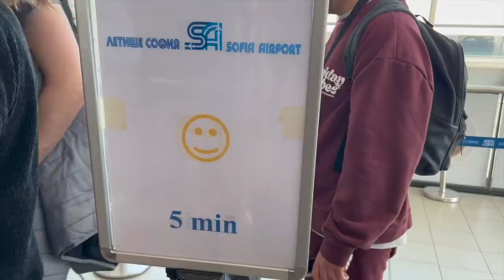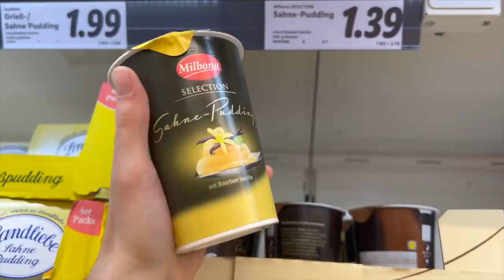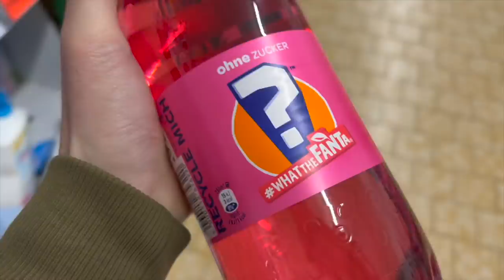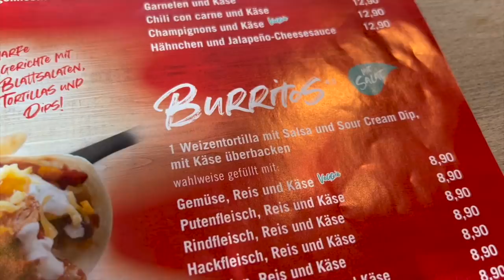ИМАМ Г*Й В ГЛАВАТА СИ! ft. КОТАРАЧЕТО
АРЕ БАТЕ!!!